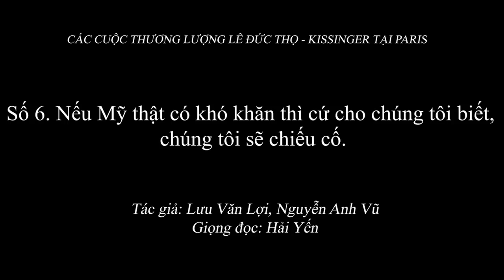2.054 (6) Nếu Mỹ thật có khó khăn thì cứ cho chúng tôi biết, chúng tôi sẽ chiếu cố